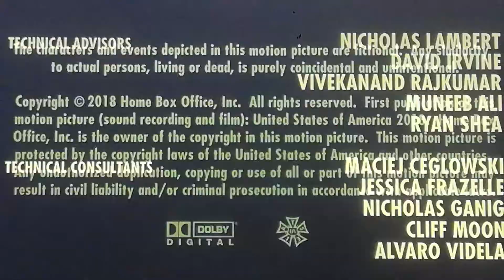Mașini WarnerTV Deschide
Record La 20 Ianuarie